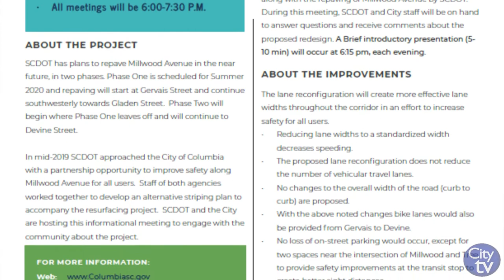This Week in the City | February 17th - 23rd